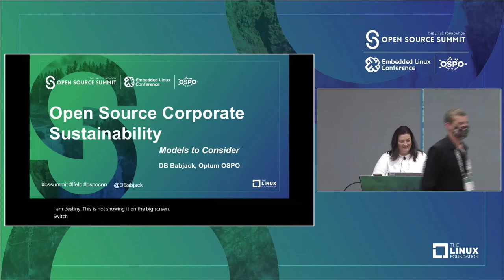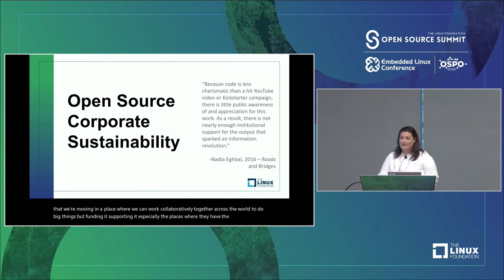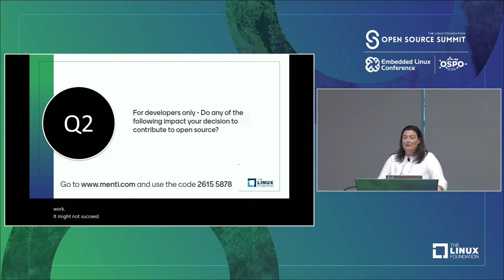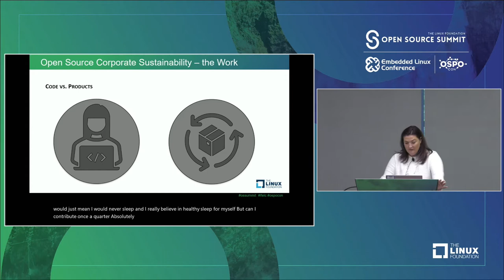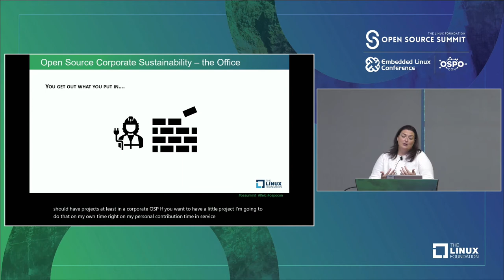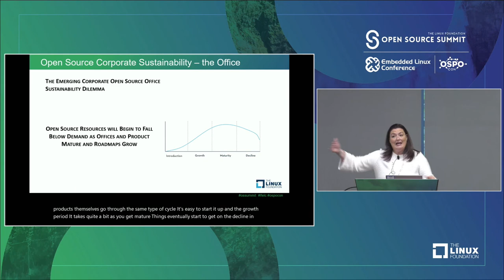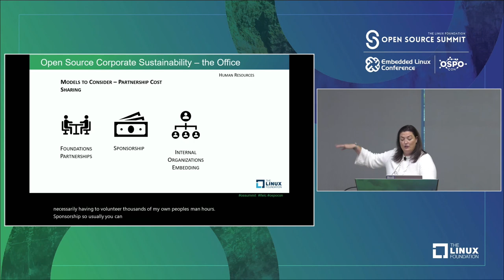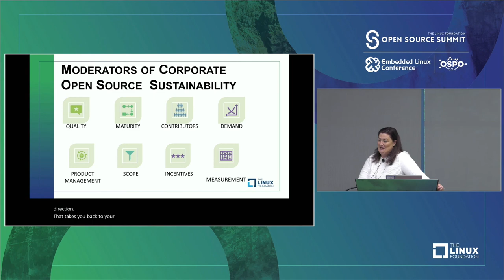Open Source Corporate Sustainability – Models to Consider - Destiny (DB) Babjack, United Healthgroup